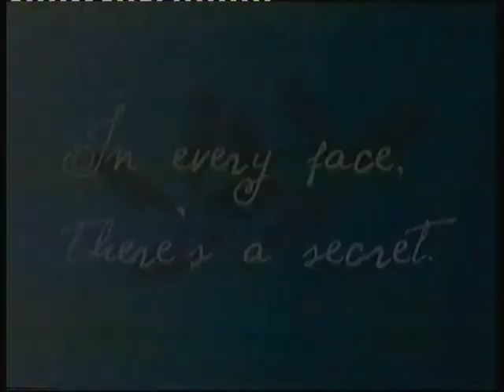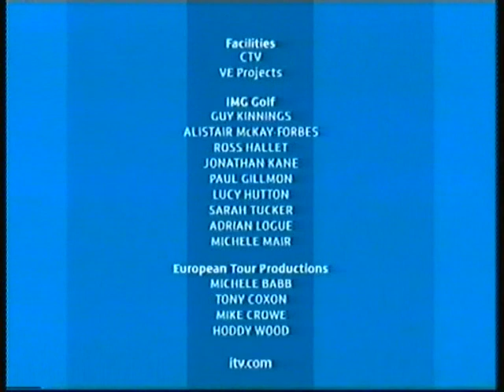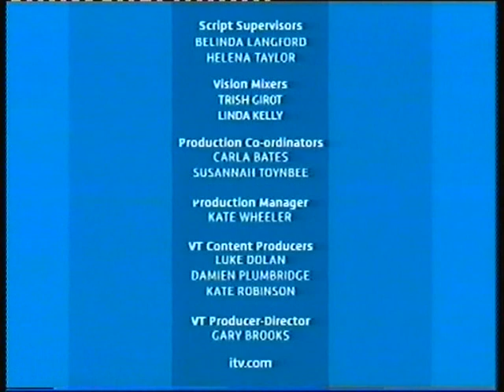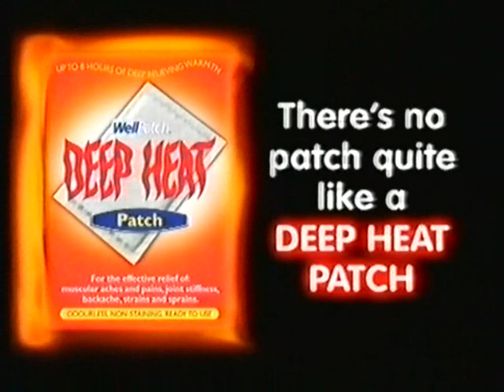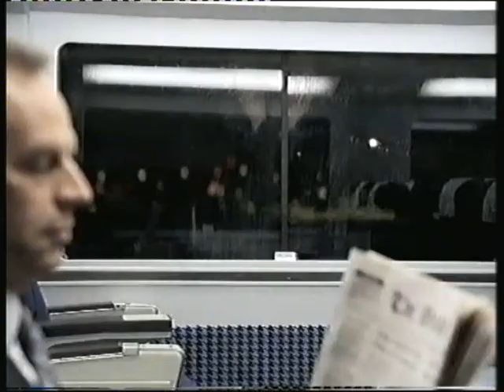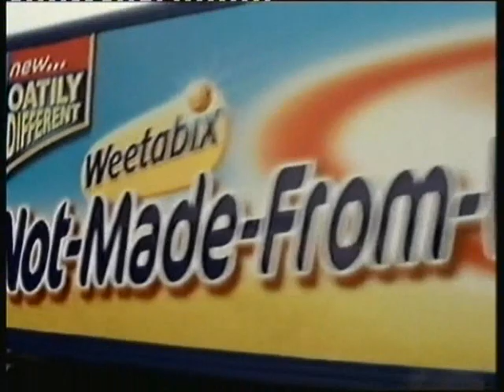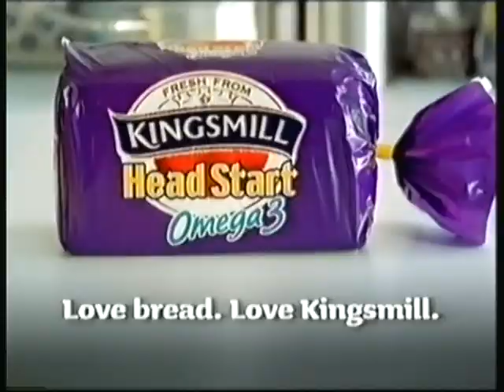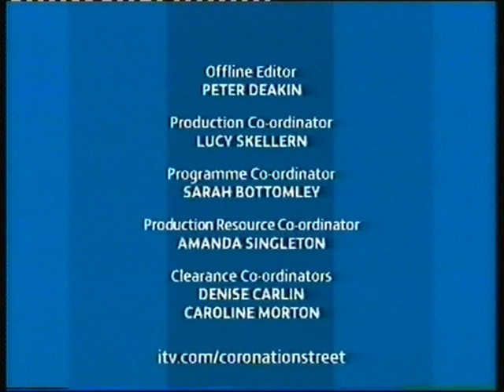STV Continuity and Adverts (August 28th 2006) - Gondarth's Recordable Fridays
Here we have some STV, specifically the closing minutes of the 2006 All-Star Cup, a celebrity golf tournament featuring Ant and Dec, Bruce Forsyth and Michael Brandon. We then have an airing of Coronation Street, because of course, and a promo for the Love Island 2006 Live Finale.